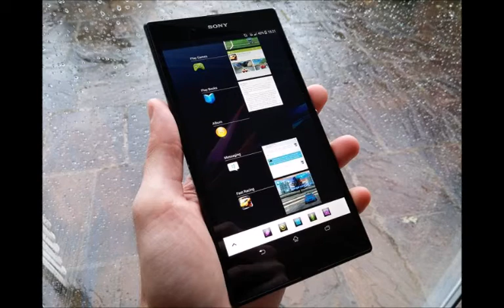Sony Xperia Z Ultra First Look & Specs 6.44-inch display With 4K Released Date.Price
the Sony Xperia Z5 Ultra will come with a 6.44-inch display running a resolution of 2160 x 3840 pixels (4K), the same 23MP primary camera that Sony has fitted inside the standard Xperia Z5, the Xperia Z5 Compact, and the Xperia Z5 Premium, and a large 4000mAh battery to keep the lights on for as long as possible. Furthermore, the handset is said to come with Qualcomm's upcoming high-end mobile SoC, the Snapdragon 820. Paired with 4GB of RAM, which is the rumored amount of RAM that the Xperia Z5 Ultra will feature, the Snapdragon 820 should be able to handle virtually any task that an Android smartphone can perform.

The Sony Xperia Z5 Ultra is said to be unveiled in March 2016. Interestingly. that's after the 2016 edition of Barcelona's Mobile World Congress, the largest mobile trade show of the Spring, which is scheduled for 22-25 February 2016. Given that the rumored unveiling date is six months away, make sure to digest this rumor with the proverbial grain of salt. Even if this is Sony's current strategy, it's not unthinkable for the manufacturer to have a change of heart until the day arrives.
What would you guys think of a 6.44-inch 4K phablet from Sony?